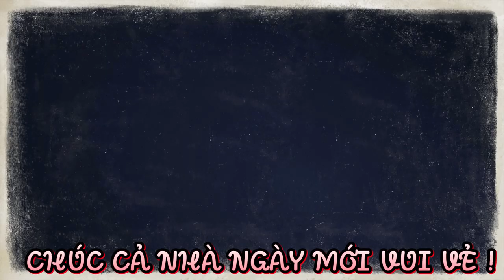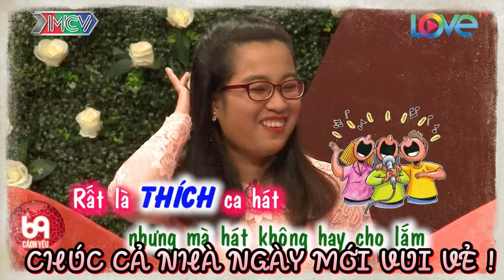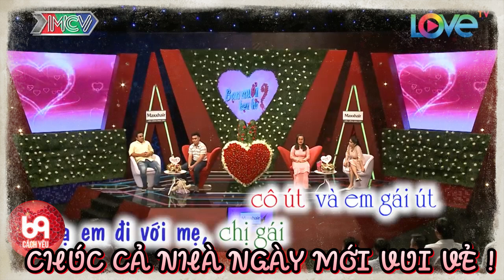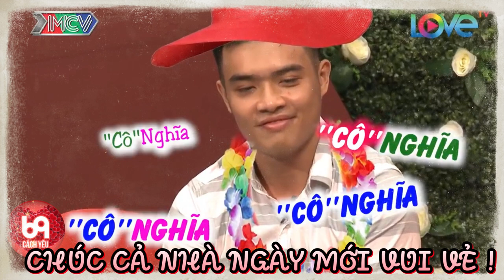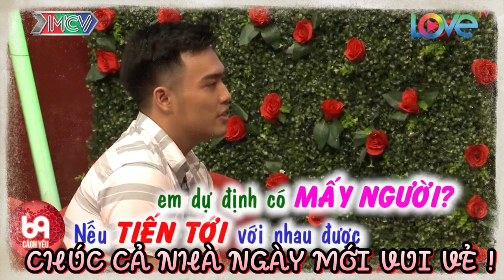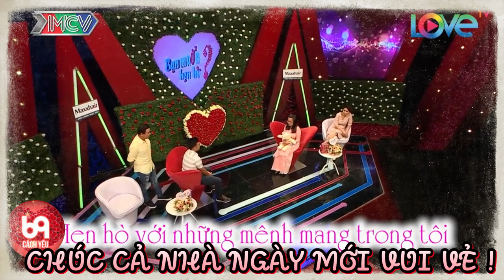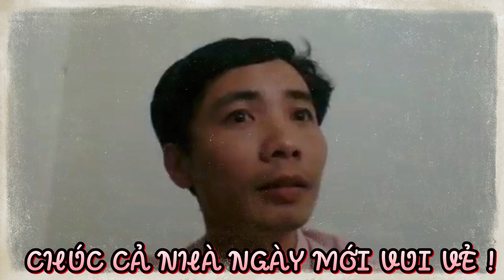Bà Thông Gia Tặng Các Con Túp Lều Bằng Tôn Nếu Hai Con Đến Được Với Nhau ... Và Cái Kết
BMHH 402
69 Cách Yêu là trang cập nhật những chương trình hẹn hò, ghép đôi, mai mối hot nhất hiện nay BẠN MUỐN HẸN HÒ, HẸN ĂN TRƯA, VỢ CHỒNG SON, YÊU LÀ CƯỚI, MAI MỐI CÙNG NGƯỜI LẠ